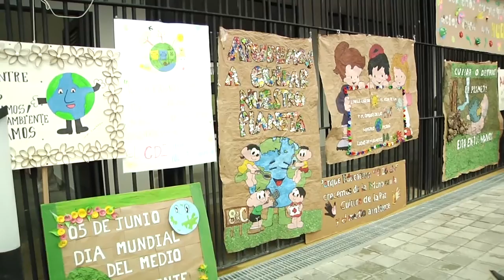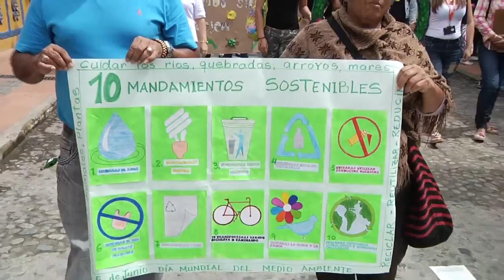Balance Celebración Día Mundial del Medio Ambiente Guatapé 2015